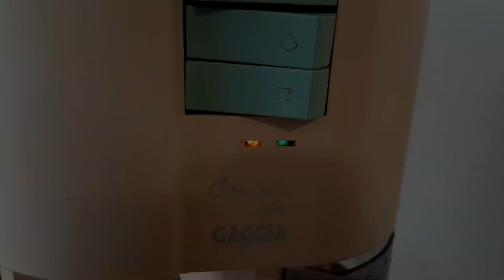Эспрессо кофеварка Gaggia CAREZZA - Эспрессо и латте (Espresso Latte)